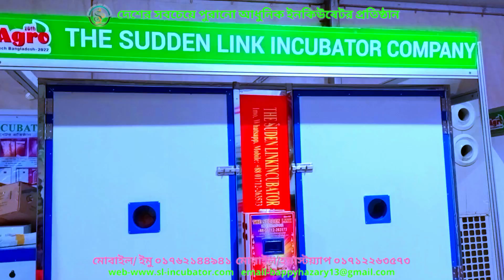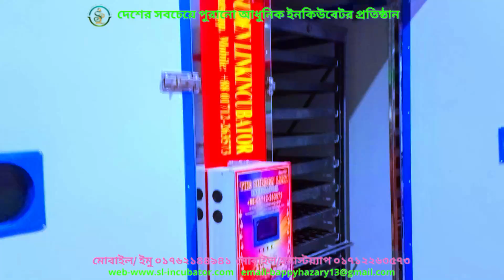দক্ষিন এশিয়া সেরা ইনকিউবেটর মেলা। ডিম ফোটানোর মেশিন।ইনকিউবেটর ডিম egg incubator 19200 egg incubator